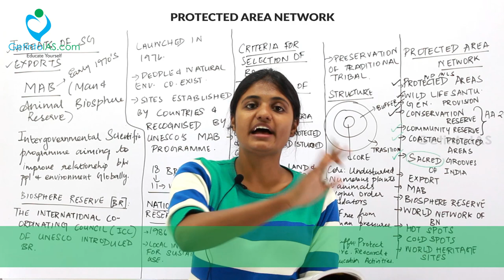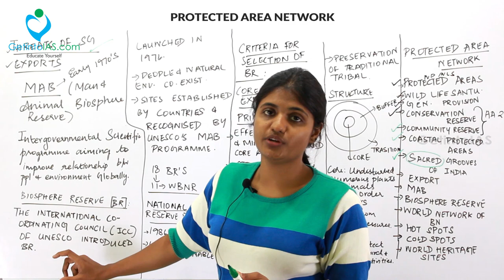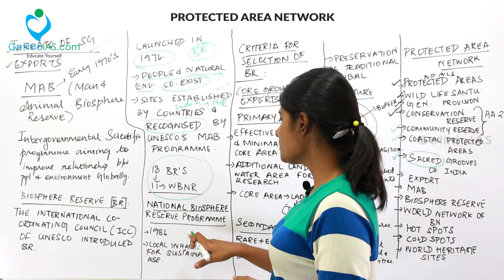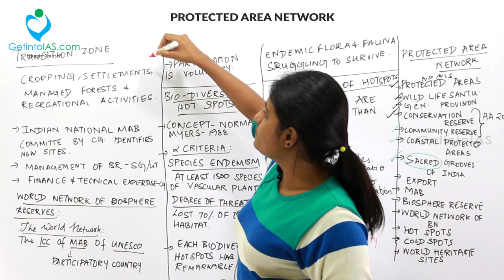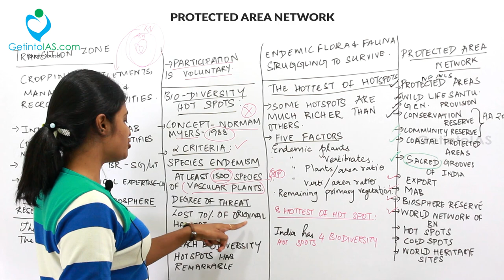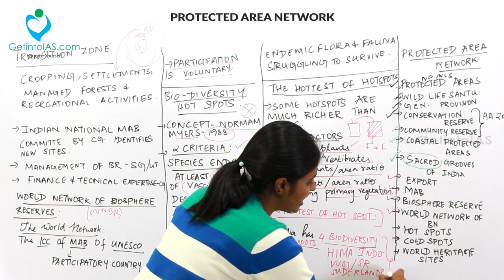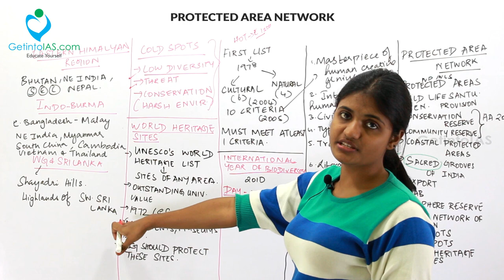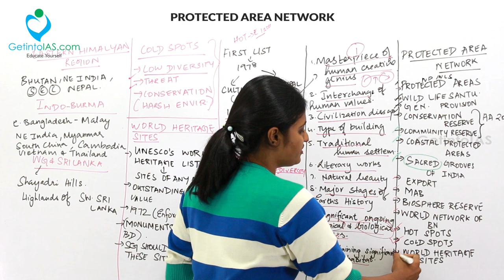Protected Area Network | Part 2 of 2 | Environment & Ecology | Shankar IAS Book | In English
Related Environment Books for Prelims
Environment By Shankar IAS Academy and
NCERT 12th Biology Textbook (Last 4 chapters only)

Lecture by : Shifnas S | Educator | GetintoIAS.com